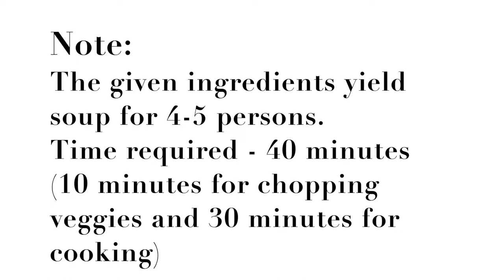Cabbage Soup for weight loss || Lose Weight Fast 2-3KG in a Week || Vegan Soup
Watch my video on the preparation of Cabbage Soup for weight loss.  It can be enjoyed during cold winter season.